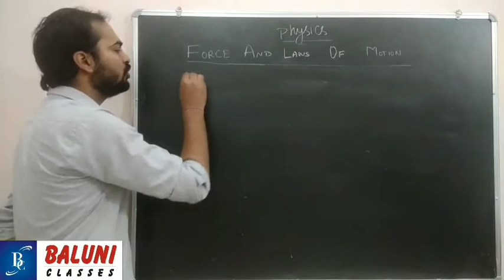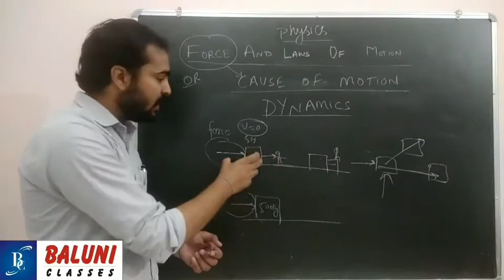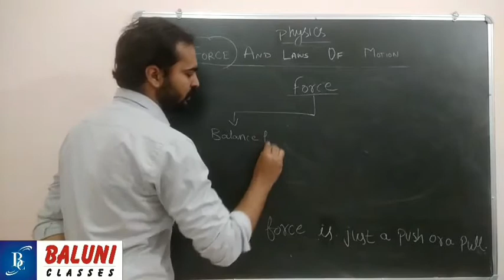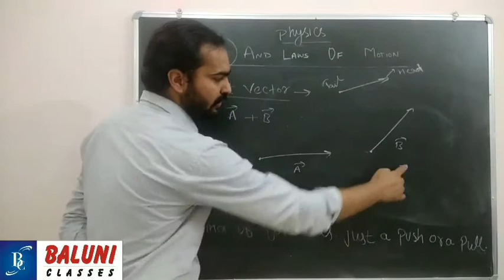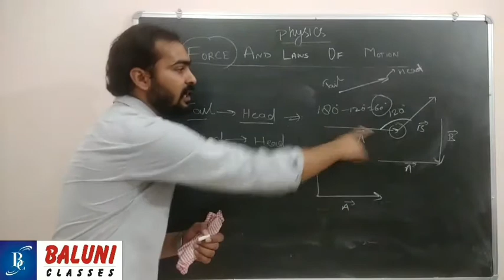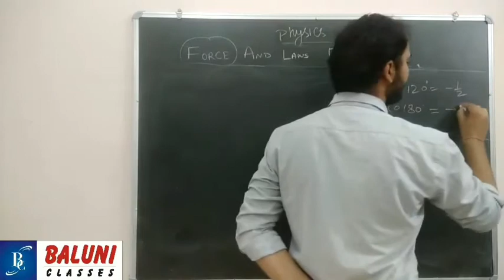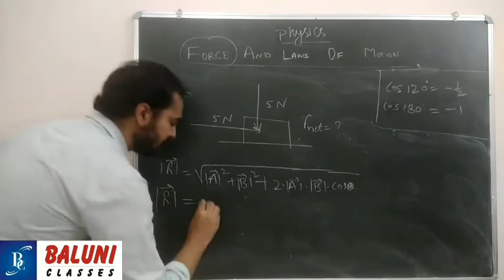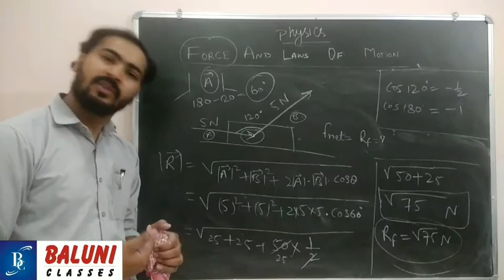CLASS 9th # FORCE AND LAWS OF MOTION LECTURE 1 BY SHUBHAM SIR